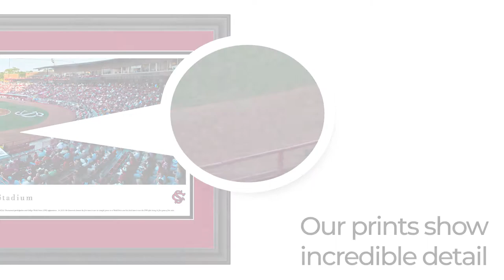South Carolina Gamecocks Baseball Panoramic Poster - Blakeway Panoramas - SCAR2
Text on panorama:
This panorama, taken by James Blakeway, captures the University of South Carolina baseball team playing for a win on their home field at Carolina Stadium. Unveiled in 2009 and located adjacent to the Congaree River, Carolina Stadium is considered one of the top college baseball stadiums in the United States, with a seating capacity for over 9,000 fans. The Gamecocks are one of the best teams in college baseball with an impressive record including regular NCAA Tournament participation and College World Series (CWS) appearances. In 2010, the Gamecocks became the first team to win six straight games in a World Series and the third team to win the CWS after losing its first game of the series.